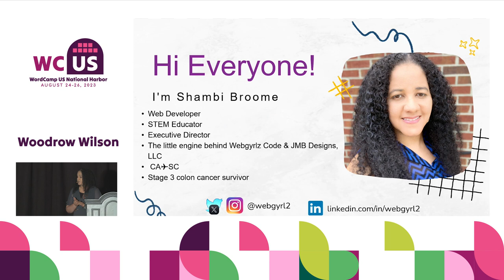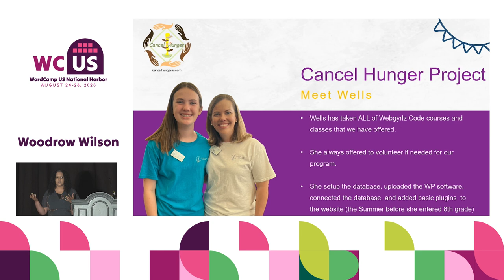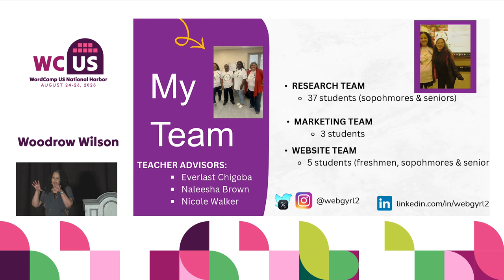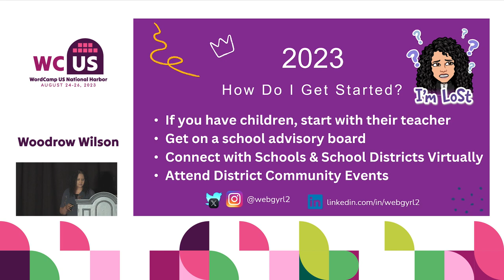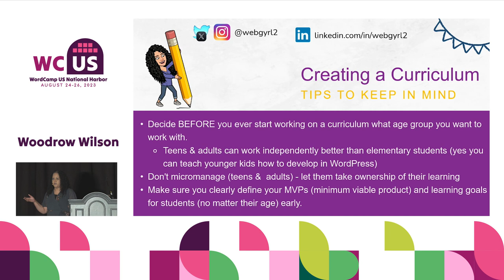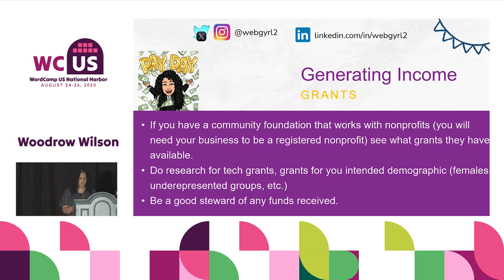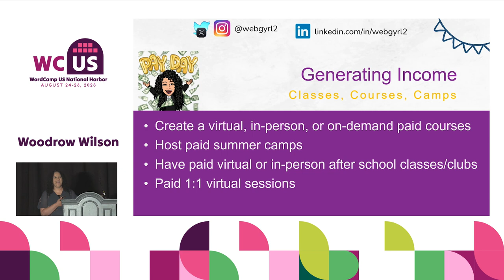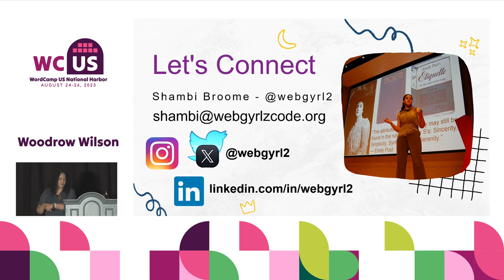How to Use WordPress to Make a Difference in the World